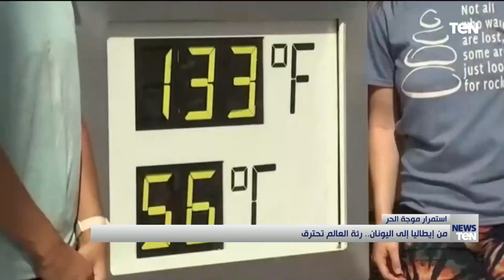من إيطاليا إلى اليونان.. رئة العالم تحترق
استمرار موجة الحر.. من إيطاليا إلى اليونان.. رئة العالم تحترق